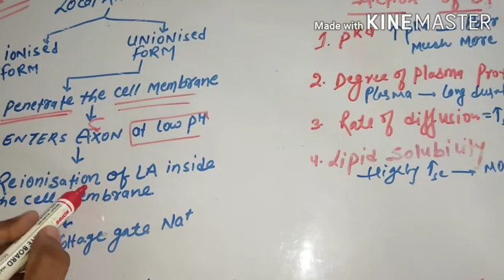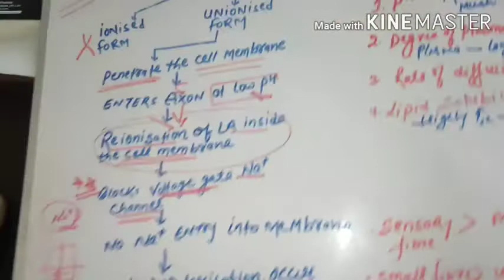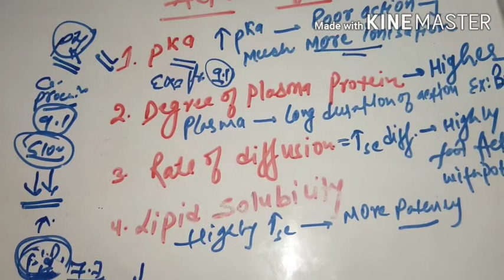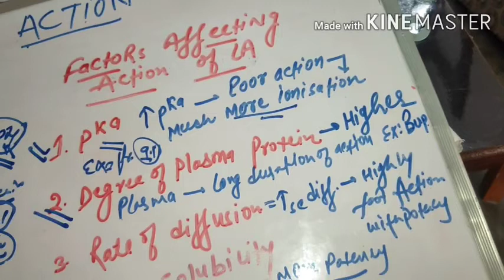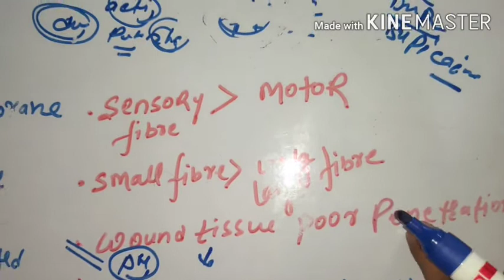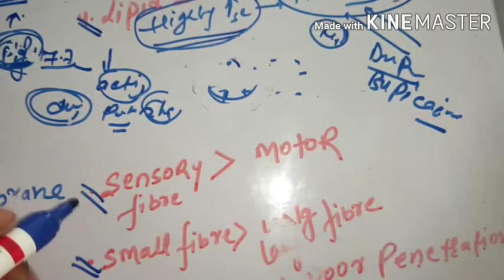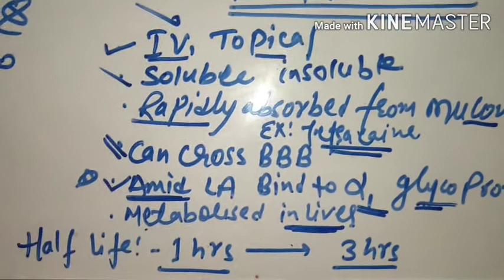Local anaesthesia part 02 mechanism of action